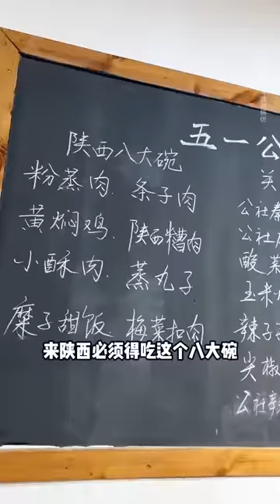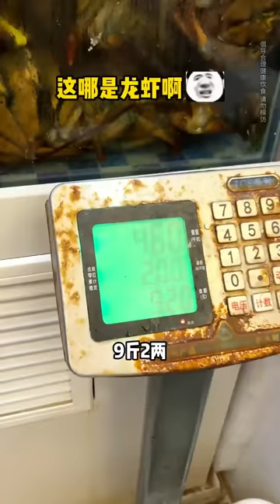挑戰吃陝西名菜八大碗！ 粉蒸肉口感肥美超軟爛，一整隻葫蘆雞抱著啃過癮【樱木花胖】